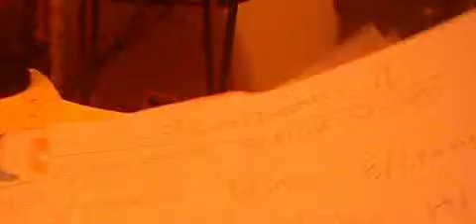MY FIST VID + BLIND BAG OPENING+ LPS BLIND BAG CHEAT CODES